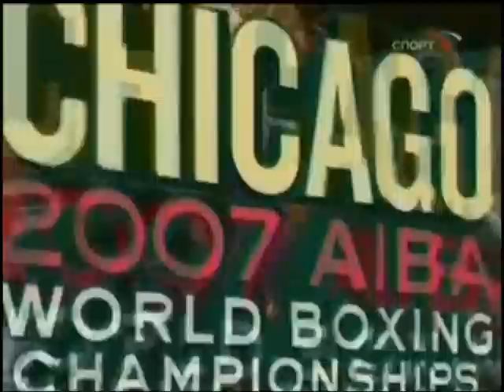Rakhim Chakhkiev (RUS) - Elchin Alizade (AZE) - World Boxing Championships (Chicago 2007)